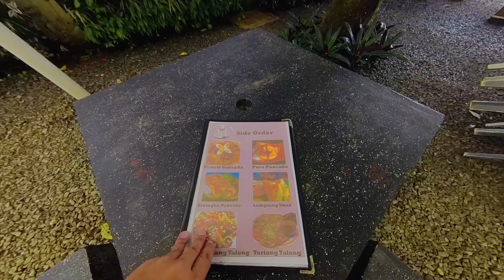You got to visit this Cafe in Tagaytay with a Perfect View of Taal Lake | Lawa Cafe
Looking for a cafe that serves Filipino food with the perfect view of Taal Lake? Lawa Cafe offers Filipino food with a front seat view of the magnificent Taal Lake in Tagaytay. It has an al fresco dining, pet friendly and  relaxing ambiance that will surely relax your tired soul. Oh did I mention the coffee selections are great?